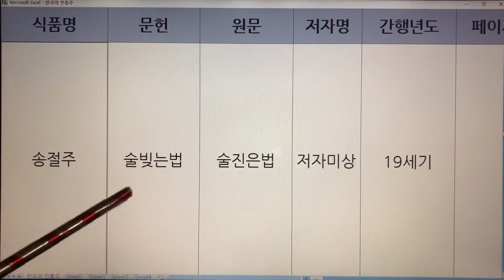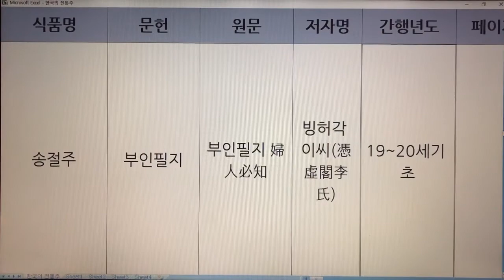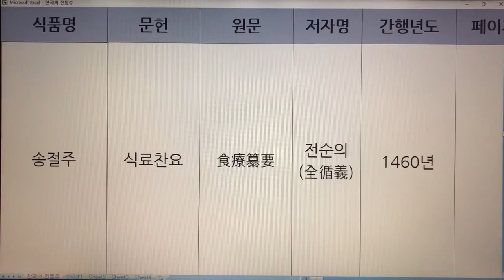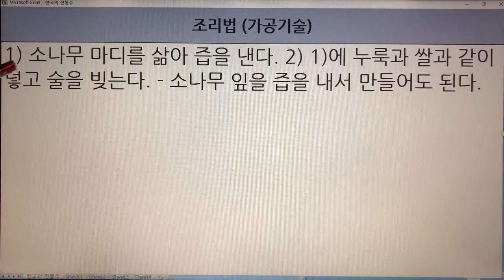한국 전통주(Korean Alcoholic Drinks) 122. 송절주 - 보감녹, 규합총서, 술빚는법, 부인필지, 식료찬요, 임원십육지-보양지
1. 전통술 커버이미지 : Korea Traditional liquor로 표시함.
  2. 이미 묶음 영상으로 올렸던 전통술 제목에는 Korea Traditional Sake로 표기함.
  3. 이번에 올리는 각각의 전통술에 대해서는 Korean Alcoholic Drinks로 표기합니다. 범위가 더 넓은 의미로 한국 알콜음료로 적용했습니다.

- 7인치 이상의 태블릿, 노트북, PC 모니터에서 시청하시길 추천드립니다.